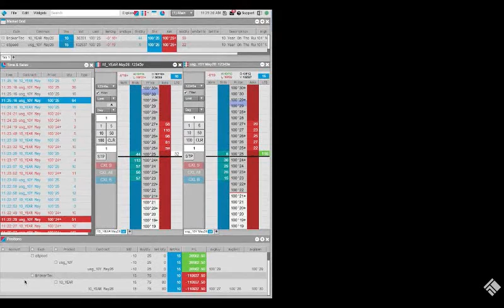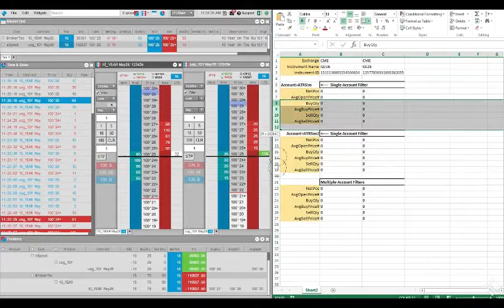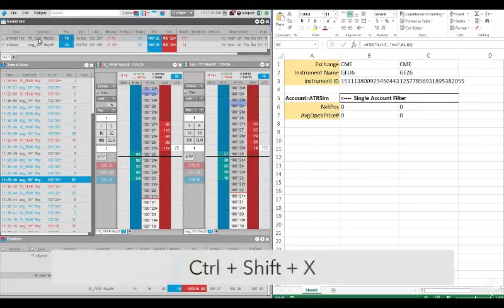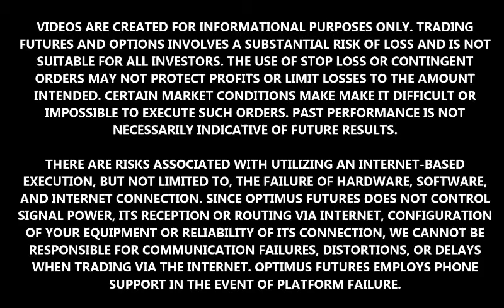Excel Plugin- Pull real-time data into Excel and link data back into TT.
Use TT’s Microsoft Excel Add-In to pull market data into your spreadsheet and link values from your spreadsheet back into your trading interface to create visual indicators. You can also use the Excel plug-in to view information and perform analysis. In this video we will build an RTD spreadsheet to track our net position in 10 year US treasury bond.

Interested in hearing what other traders think about TT®? Have questions about platforms and technical question? Visit our forum: